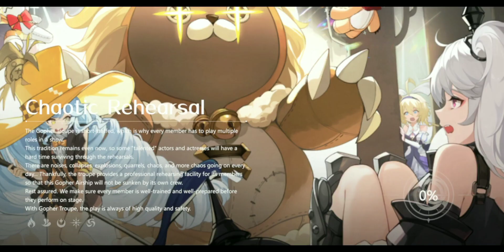HIGAN:ERUTHYLL - STORY PART 8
LIL AKUJI YOUNGBOY - REALITY

"REALITY" OUT NOW

Listen to REALITY - LIL AKUJI YOUNG BOY by スクイド Gang© on SoundCloud

ABOUT THIS GAME:

Higan: Eruthyll is a 3D real-time combat RPG that brings fantasy to theater.

Higan: Eruthyll is a 3D real-time combat RPG that brings fantasy to theater. Planet Eruthyll is where you can use diverse tactics with dynamic instructions and enjoy the touching stories presented by fantastic cutscenes.

Shuttle between Worlds, Reclaim the Reality
As the acting Director, you will lead the Gopher Troupe to fight against the Arrival of Fantasyland, rescue people from the death-like sleep, and reclaim reality from the eternal nightmare.

Immerse in Gorgeous 3D Cutscenes and Intense Battle
Spectacular 3D cutscenes are made more engaging by top-notch voice actors.
Immersive experience provided by dazzling ult skills, movielike ACT gameplay, and elaborate chase camera.

Dynamic Instructions, Dominate at Fingertips
Unique gameplay features dynamic instructions. Employ tactics in bullet time to dominate the battle.

Control the Magic Tech, Embrace a Renaissance
Distinct art style marked by magic plus technology.
Indulge in visual wonders such as hyperspace, refraction of light, and more.

Build Your Own Squad, Rise against Fantasyland
Deploy powerful characters of 6 classes and 5 elements, and arm them with Play Inspirations of multiple themes.
Build your finest squad, rise against Fantasyland, and break the dawn for Planet Eruthyll!